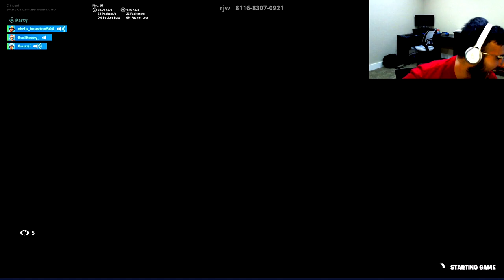You won't Believe it Fortnite Box Matches W/ Boys Ft. Fujed!!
hope you guys enjoy the video if you did please drop like and subscribe for more content and share it with our family and friends to help grow us and help us share the peace love and positivist in the world.